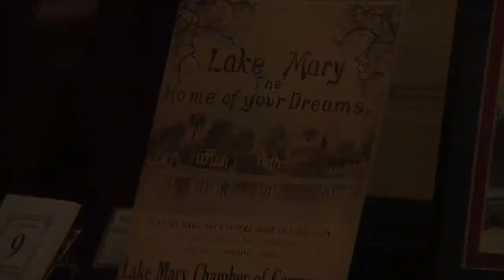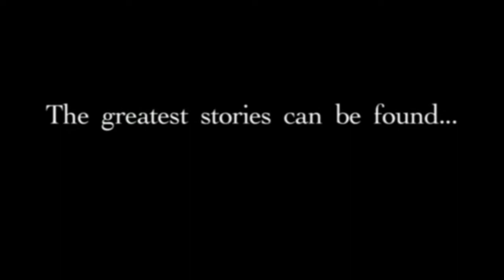growing_home_trailer.mov